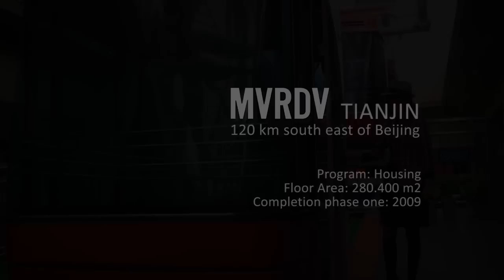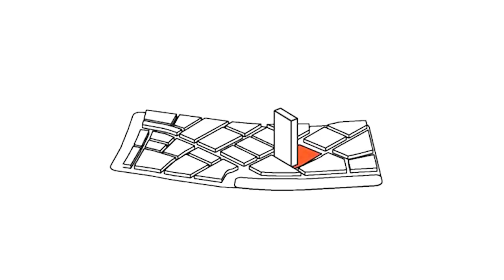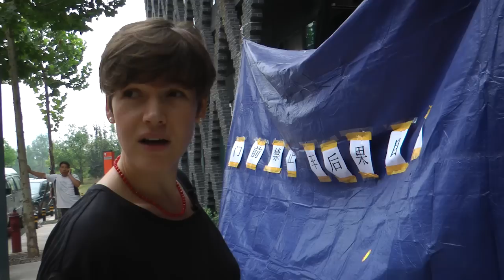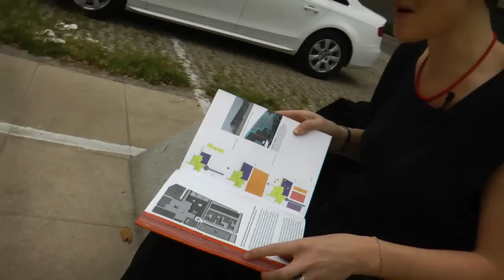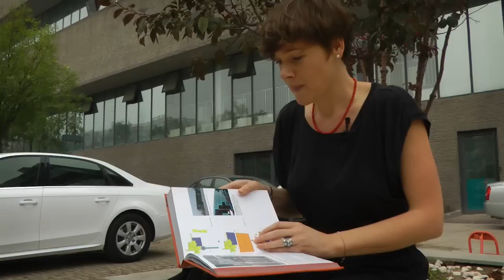In China | Tianjin | MVRDV (D-FILM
Going back with MVRDV to one of their first built projects in China (Tianjin). It seems the Chinese developer has done some copying...